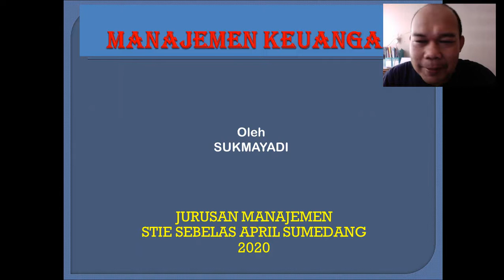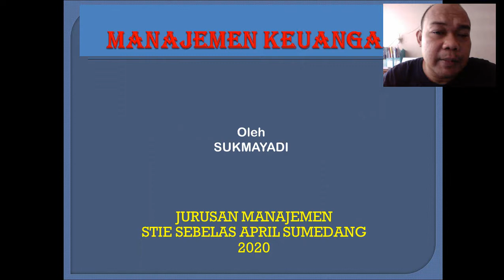M Keuangan Jatinunggal Part 1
Materi Pertama ini berisi tentang ruang lingkup dan pengertian manajemen keuangan termasuk fungsi-fungsi keuangan..